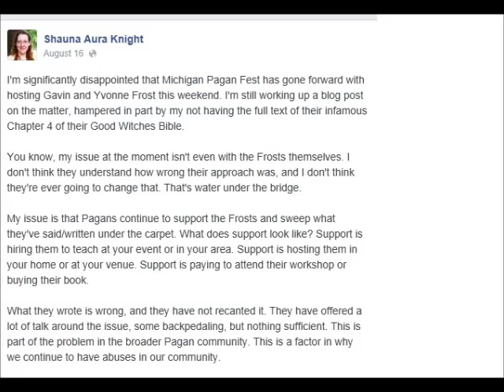Evangelical Pagans and Shunning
In a facebook  post, a pagan has decided that  the Frosts, writers of "The Good Witches Bible"  should be shunned by  the Pagan Community.  I  think  she is wrong to  actively  seek to  shun and blackball pagans for something that  happened over 25 years ago.  This Pagan's actions take the form of Evangelical hatred with  the detail  that  she wishes the Frosts to  be punished.